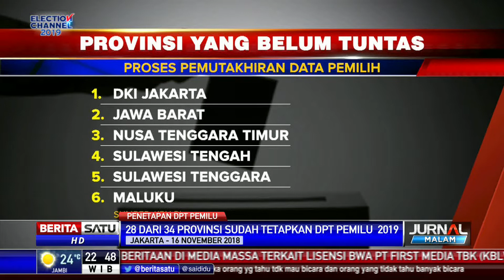KPU Perpanjang Masa Penyempurnaan DPT Pemilu 2019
Komisi Pemilihan Umum (KPU) memperpanjang masa penyempurnaan daftar pemilih tetap (DPT) selama 30 hari atau hingga 15 Desember 2018. Kebijakan itu diambil lantaran enam provinsi belum tuntas melakukan pemutakhiran data pemilih.

Facebook.com/BeritaSatuTV
Youtube.com/BeritaSatu